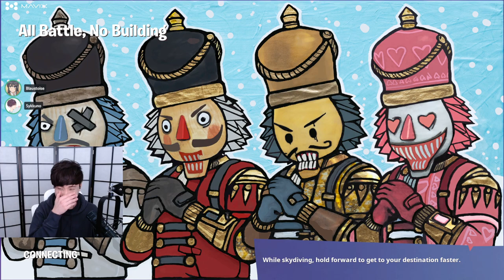MiKiKeiVod "SYKKUNO" (Part.3) new haircut monka Fortnite ^_^ 03|24|22